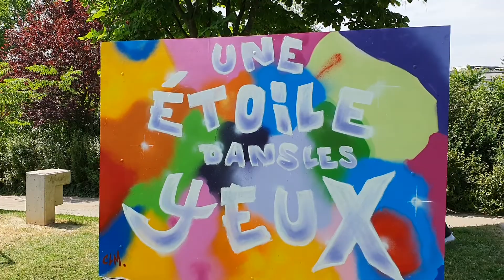SwissPak TV, Green Geneva